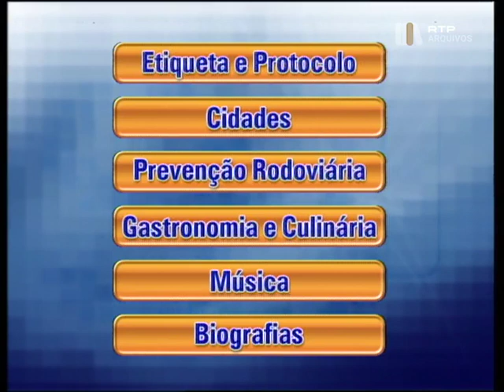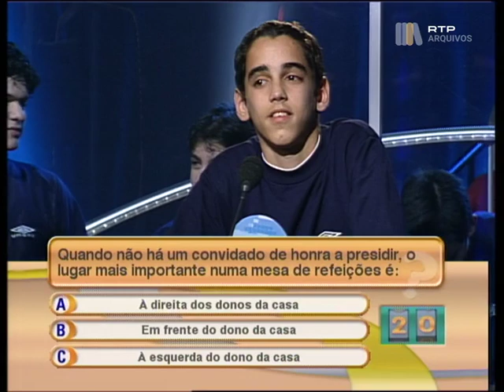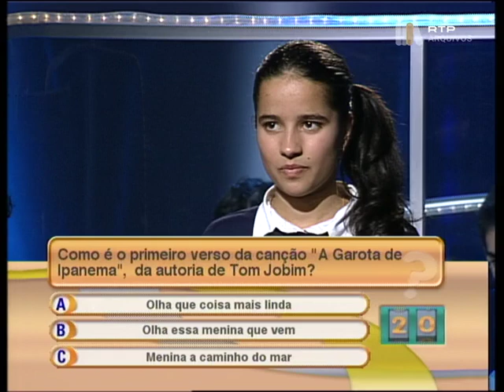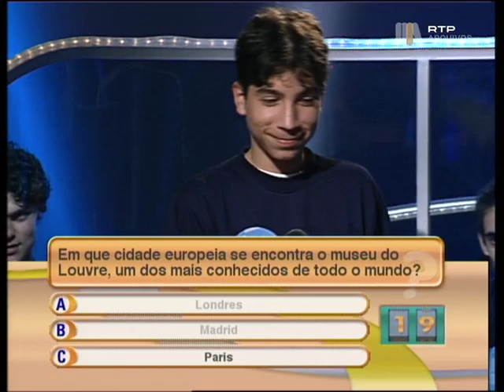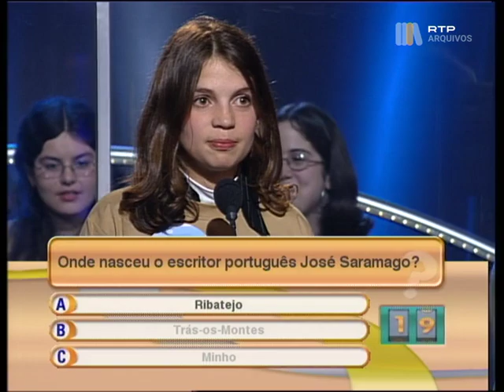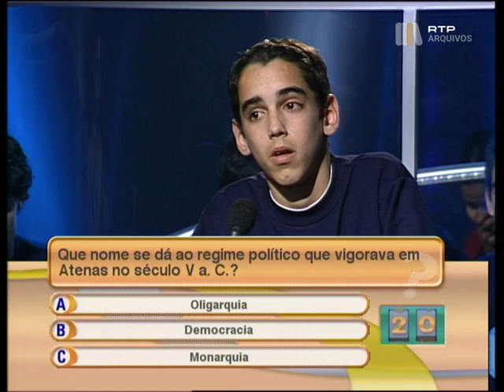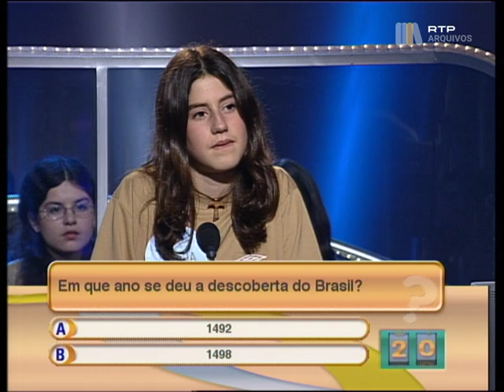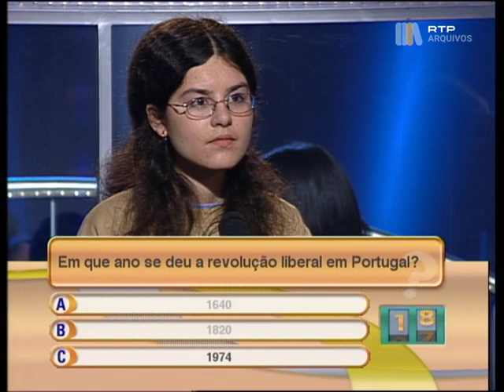SMS – Ser Mais Sabedor - EP - 7 - 2003 03 12